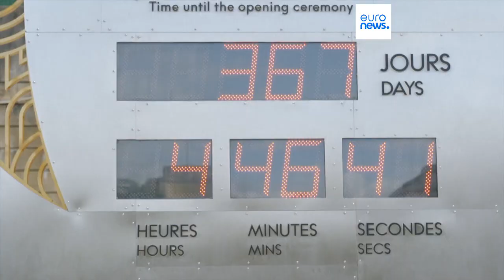Russia e Bielorussia potranno partecipare alle Olimpiadi del 2024?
Vedremo gli atleti russi e bielorussi in uniforme neutra alle Olimpiadi di Parigi? Il Comitato Olimpico Internazionale (CIO) non ha ancora preso una decisione in merito, mentre le qualificazioni per molte discipline olimpiche sono già in pieno svolgimento.